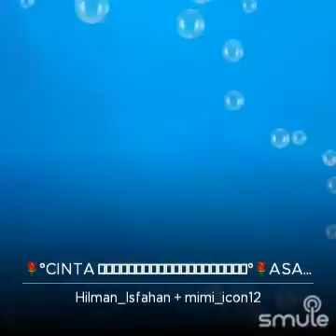Hilman Isfahan dan Mimi Icon